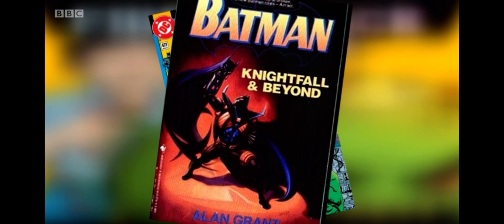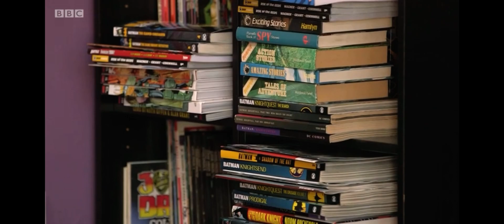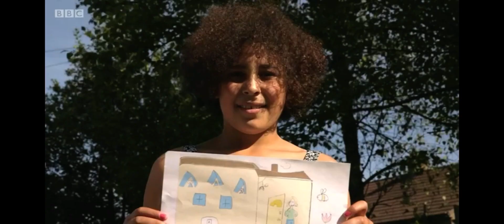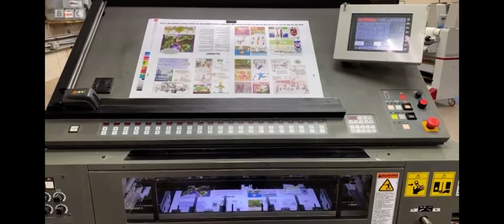The One Show 'Moniaive Strikes Back' Coronavirus campaign comic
Showcase by BBC1's The One Show of Alan Grant's Coronavirus campaign comic, featuring residents of Moniaive.